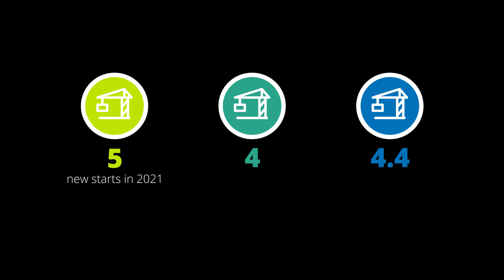Leeds Crane Survey 2022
A report that measures the volume of development taking place across Leeds during 2021